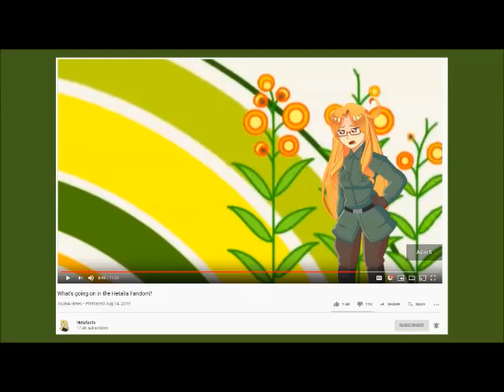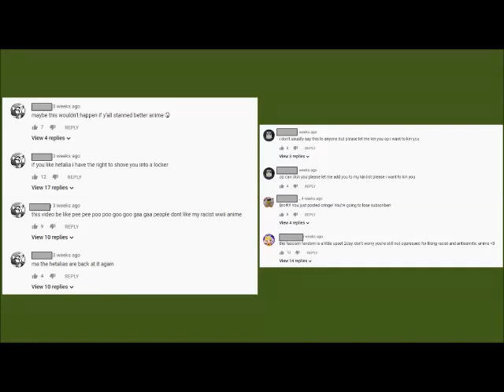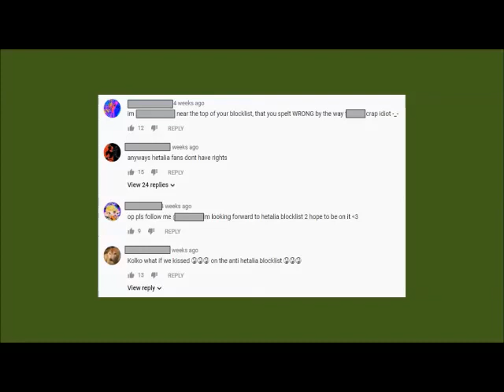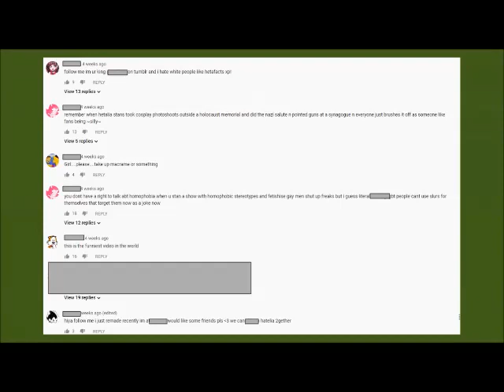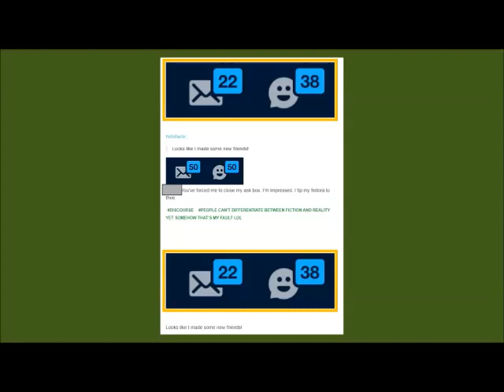I Left the Hetalia Fandom for a Month...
I cannot believe what I came back to. Ugh. I hope every innocent person involved is okay and that the raiders mind their own business.